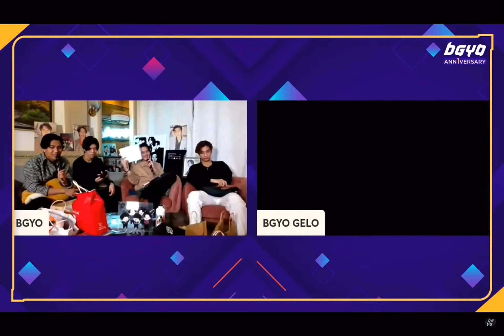BGYO || Never Before Seen “The Light” Video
[Never Before Seen Video] The first run of “The Light” choreography after three days of putting it together

Happy 1st Anniversary BGYO 💎🏹🧸🧛⚜️